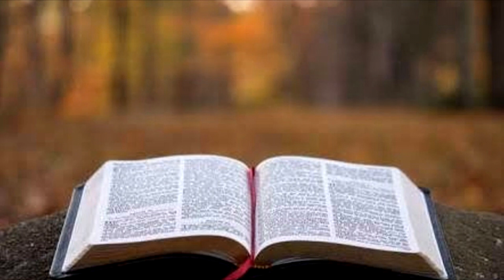BÍBLIA - PROVERBIOS 21 NAA | A PROSPERIDADE NA JUTIÇA DO SENHOR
BÍBLIA FALADA

Como correntes de águas, assim é o coração do rei na mão do Senhor; este o dirige para onde quiser.
Todo caminho de uma pessoa é reto aos seus próprios olhos, mas o Senhor sonda os corações.
Fazer justiça e julgar com retidão é mais aceitável ao Senhor do que oferecer sacrifícios.
Olhar arrogante e coração orgulhoso — a lâmpada dos ímpios — são pecado.
Os planos de quem é esforçado conduzem à fartura, mas a pressa excessiva leva à pobreza.
Fazer fortuna por meio da mentira é vaidade e armadilha mortal.
A violência dos ímpios os leva à ruína, porque eles se recusam a praticar a justiça.
O caminho do culpado é tortuoso, mas, quanto ao inocente, a sua conduta é reta.
Melhor é morar no canto do terraço do que com uma mulher briguenta na mesma casa.
A alma do ímpio deseja o mal; nem o seu vizinho recebe dele compaixão.
Quando o zombador é castigado, os ingênuos se tornam sábios; e, quando o sábio é instruído, cresce no conhecimento.
Deus, o justo, observa a casa dos ímpios e os faz cair em desgraça.
Quem tapa os ouvidos ao clamor do pobre também clamará e não será ouvido.
O presente que se dá em segredo acalma a ira, e a dádiva em sigilo vence a mais forte indignação.
Praticar a justiça é uma alegria para o justo, mas espanto para os que praticam o mal.
Quem se desvia do caminho do entendimento repousará na congregação dos mortos.
Quem ama os prazeres acabará na pobreza; quem ama o vinho e a boa vida nunca ficará rico.
O ímpio serve de resgate para o justo, e, em lugar dos retos, é entregue o infiel.
Melhor é morar numa terra deserta do que com a mulher briguenta e geniosa.
Na casa do sábio há tesouros preciosos e o suficiente para viver, mas o tolo desperdiça tudo o que tem.
Quem segue a justiça e a bondade achará a vida, a justiça e a honra.
O sábio escala a cidade dos valentes e derruba a fortaleza em que eles confiam.
Quem guarda a boca e a língua guarda a sua alma de muitas dificuldades.
Quanto ao orgulhoso e arrogante, zombador é o seu nome; ele age com orgulho e arrogância.
O preguiçoso morre desejando, porque as suas mãos se recusam a trabalhar.
O cobiçoso cobiça todo o dia, porém o justo dá com generosidade.
O sacrifício dos ímpios já é abominação; ainda mais quando é oferecido com más intenções!
A testemunha falsa perecerá, mas quem sabe ouvir falará sem ser contestado.
O ímpio aparenta determinação, mas o justo considera o seu caminho.
Não há sabedoria, nem entendimento, nem mesmo conselho contra o Senhor.
O cavalo é preparado para o dia da batalha, mas a vitória vem do Senhor.

Provérbios 21:1-31